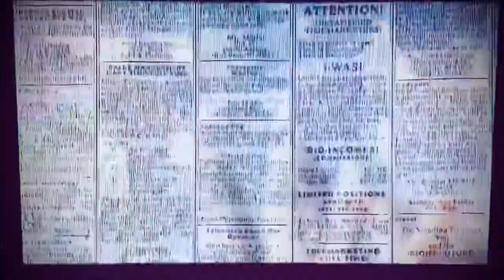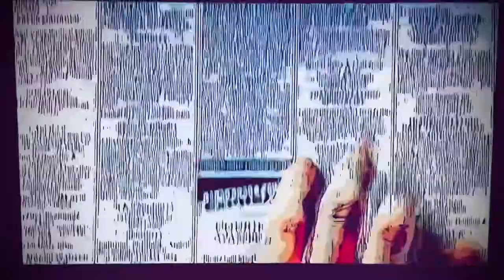The Unspoken Addams Oath (Game Theory: Prisoners Dilemma + Tit-For-Tat)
A brief look at the Game Theory game: The Prisoners Dilemma and the Game Theory strategy: Tit-for-Tat. Starring the Addams Family.

Noise: Marion Barfs (Requiem for a dream soundtrack) + A long way back (Life soundtrack)

App: iMovie + IntroMaker…

Source: Animal Behavior (Department of Life Sciences, Professor Jang Yikweon ~ iTunesU)